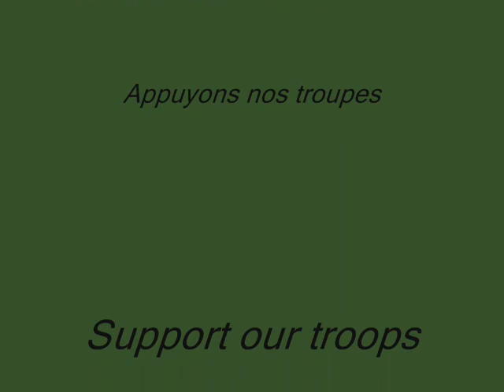Les forces Canadienne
Les forcesCanadienne

The Canadian forces